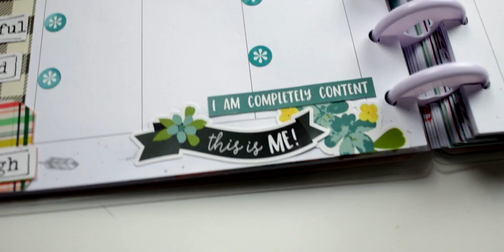Plan With Me | I AM from Simple Stories | Classic Happy Planner | A Wishful Plan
Join me for a plan with me for the week of March 26 - April 1, 2018 in my Classic Happy Planner!

This week, I am using pieces from the I AM collection by Simple Stories to embellish my planner pages. This bright, fun, self-loving spread was so much fun to put together!

+ I AM Collection by Simple Stories
+ We R Memory Keepers | Wash Chomper
+ The Happy Planner | Classic Boho Deep Tones
+ The Happy Planner | Planner Basics | Icon Sticker Pack
+ The Happy Planner | Seasonal Teacher Value Sticker Pack
+ The Happy Planner | Mom Value Sticker Pack
+ Micron 0.1 Fine Liner Pen
*A WISHFUL PLAN IS NOW KRISTEN MURPHY CO*